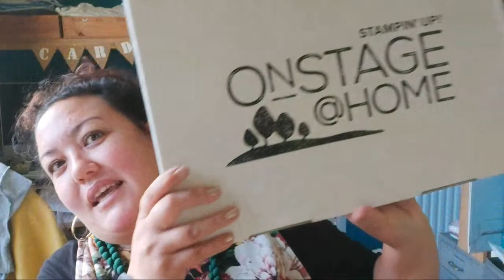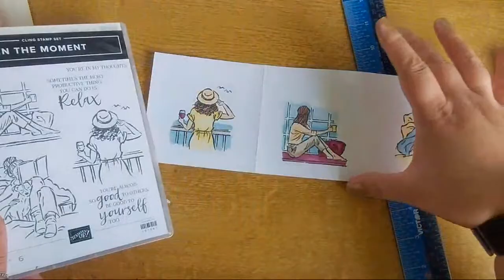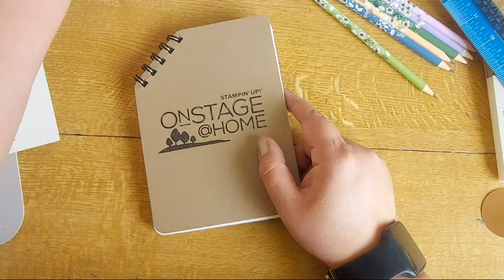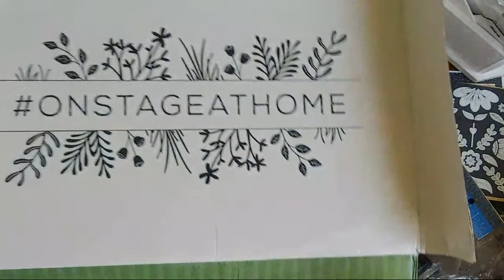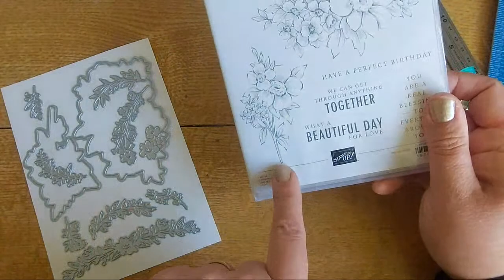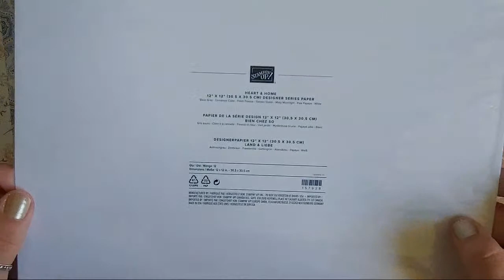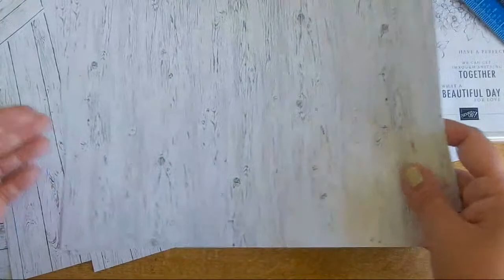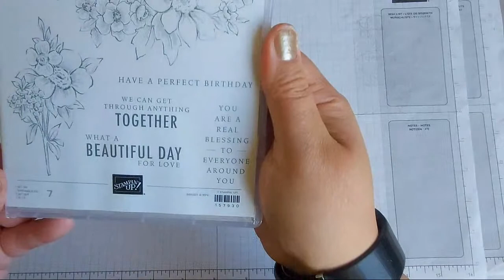🔴Onstage At Home Unboxing New 2022!😲 Stampin Up